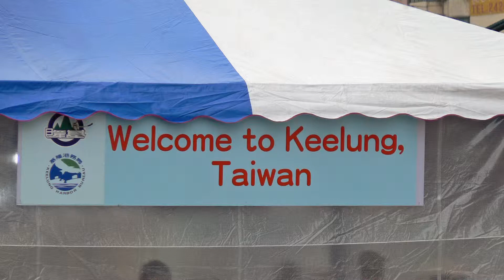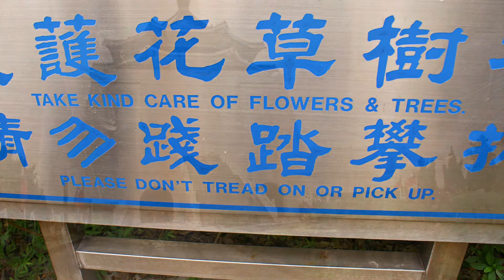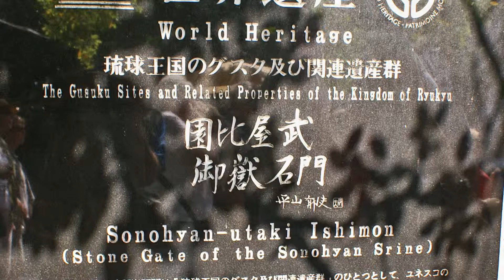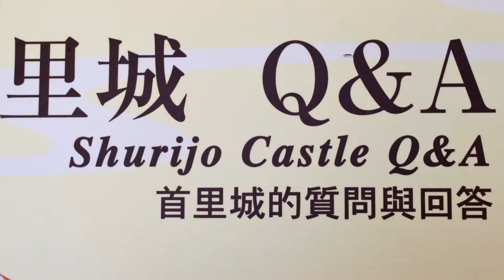Taipei, Taiwan and Okinawa, Japan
Two ports of call in one video. Taipei was a wonderful visit especially to the Chiang Kai-shek Museum and the Buddhist Temple